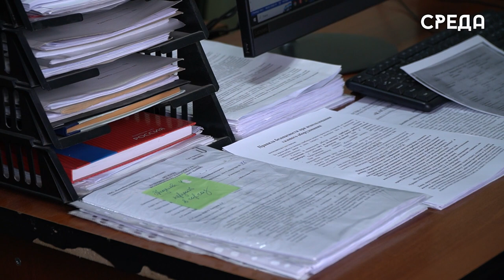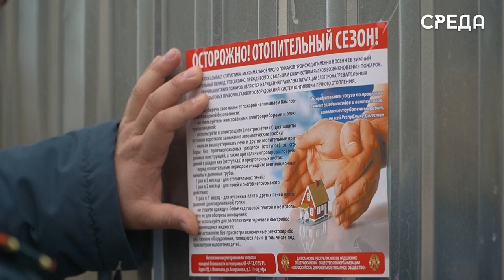Сотрудники горгаза дали рекомендации каспийчанам по правилам пользования газового оборудования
В столице республики на минувшей неделе произошли случаи возгорания газовуждушной смеси жилых домах, в результате которых есть пострадавшие и погибшие.

На минувшей недели в Каспийске также произошло отравление газом  в следствие чего 9 человек были госпитализированы. Сотрудники  «КаспийскГазСервис»  оперативно среагировали и выехали на место происшествия.

На следующий день сотрудники организации под руководством начальника ПТО «КаспийскГазСервис» Аслана Рамазанова снова выехали на место происшествия для проведения беседы с владельцем дома. Он в ходе диалога рассказал, что колонка в доме была установлена собственноручно без подключения специализированных людей.